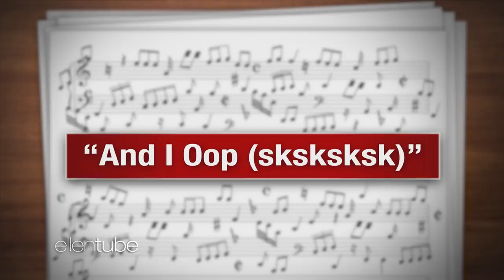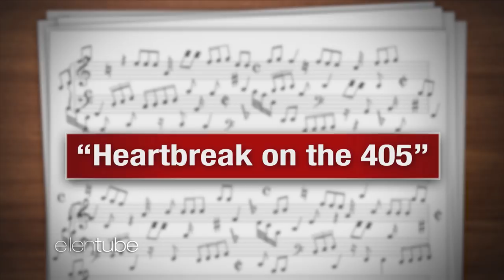Joshua Bassett Creates Songs for VSCO Girls, Spilling the Tea, & More!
"High School Musical: The Musical: The Series" star Joshua Bassett stopped by to create songs based on fake song titles. Guitar in hand, Josh sang about heartbreak on the highway, Co-Star astrology, and vibes. "High School Musical: The Musical: The Series" is now streaming on Disney+.